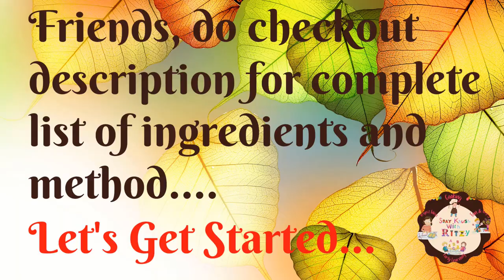Maggi Ka Ek Aisa Roop&Taste Jo Apko Kehne Pe Majboor Kar De"Bhai Wah,Maza Aa Gaya!"|Veg Maggi Noodle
Hi Friends,

In our this cooking video, we are showing how to make Yummy & Tempting Maggi Noodles. Give this recipe a try and Enjoy!!

Ingredients -

Maggi Noodles - 5 Packs
Any Cooking Oil - 3 Tbsp
Onions (Pyaz) - 2
Red Bell Pepper - 1
Carrot (Gajar) - 2
Capsicum (Shimla Mirch) - 1
Tomato (Tamatar) - 1
Black Pepper Powder (Kali Mirch Powder) - 1/4 Tspn
Salt (Namak) - 1/2 Tspn
Maggi Masala ए Magic - 1 Packet
Maggi Masala Powder (This Comes Along With Maggi Packet) - 5 Packets
Lemon Juice (Nimboo Ras) - 2 Tspn
Veeba Chilli Oregano Sauce Or Any Other Chilli Sauce - 1 Tbsp

Method -

1. Boil water in any big utensil.
2. Put maggi noodles in the boiling water, dip completely and give only 1 boil to maggi noodles.
3. Gently seperate maggi noodles using fork.
4. Once boiled perfectly as shown in the video, strain the maggi noodles.
5. Wash with water and add oil. Gently give boiled maggi noodles a toss.
6. Keep aside and let dry uncovered.
7. In a kadhai, add oil.
8. Saute thin sliced onions for a minute.
9. Add thin sliced red bell pepper and thin sliced carrots.
10. Mix well and cover and cook for 10 minutes on low flame.
11. After 10 minutes toss the vegetables once.
12. Add thin sliced capsicum and thin sliced tomato (without seeds).
13. Mix well and cover and cook for 5-7 minutes on low flame.
14. After 5-7 minutes toss the vegetables once.
15. Add dry ingredients, lemon juice and veeba chilli oregano sauce.
16. Mix well.
17. Add boiled maggi noodles and mix well using 2 forks.
18. Once mixed, cover and cook for 5 minutes on low flame.
19. Yummy & Tempting Maggi Noodle is ready. ❤️

We hope you enjoyed our video of Yummy & Tempting Maggi Noodle!